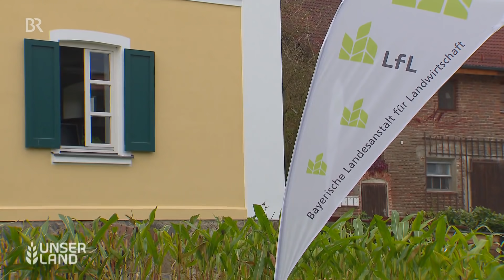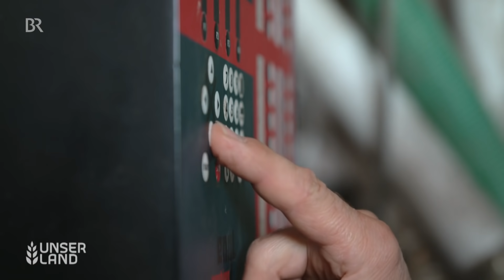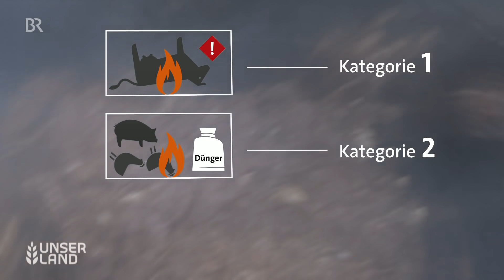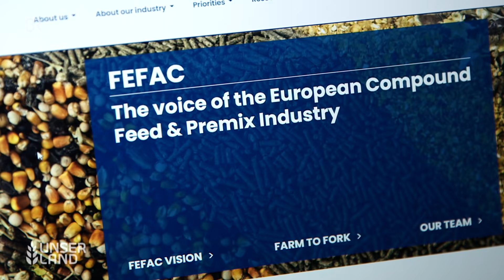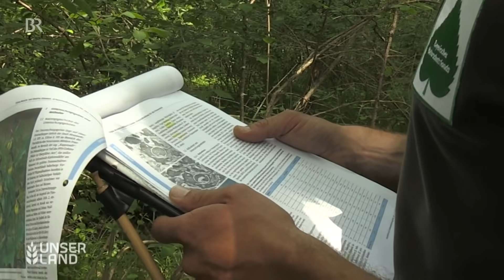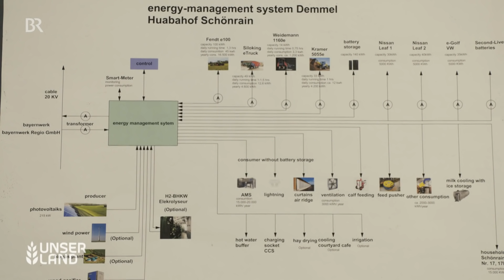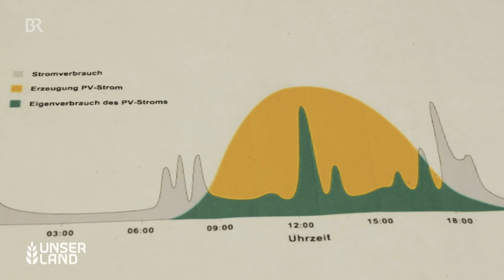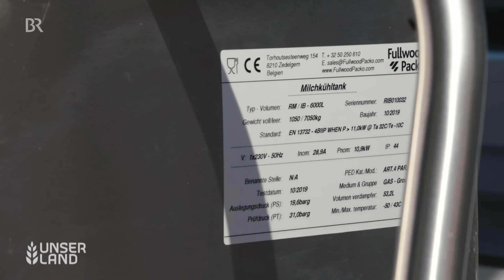Unser Land - Die Sendung vom 8. Oktober 2021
1:24 Exotisch: Erdnüsse aus Niederbayern
5:50 20 Jahre nach BSE: Verfütterung von Tiermehl wieder zugelassen
13:52 Naturschutzprojekt in Schwaben: Wasserbüffel retten Orchideen
19:50 Cow Energy: Ein energieautarker Kuhstall